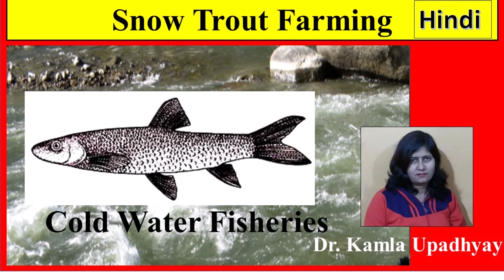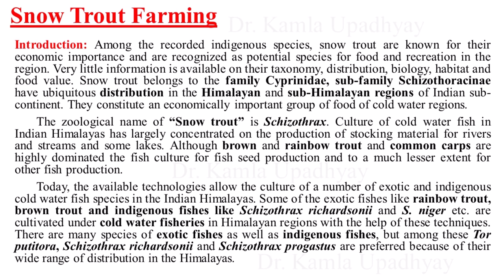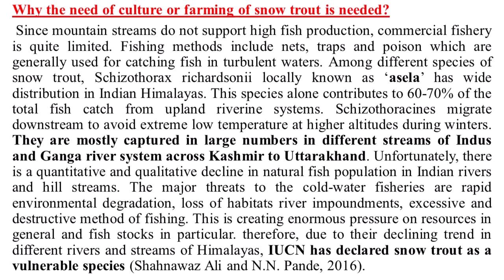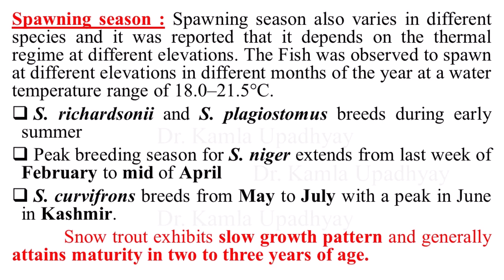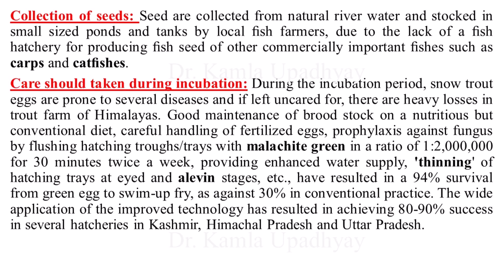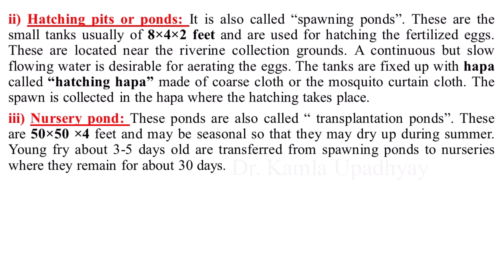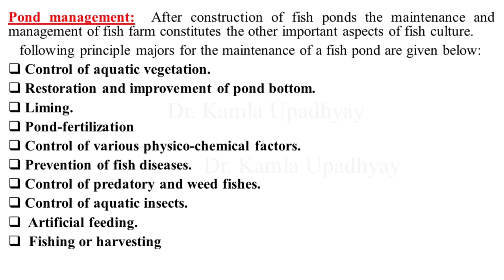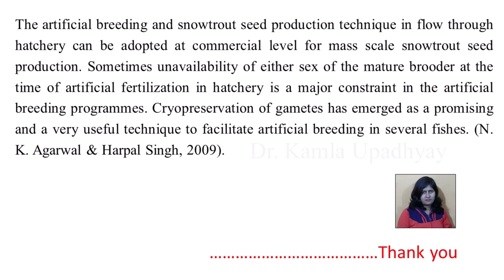Cold Water Fisheries | Schizothorax | Snow Trout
Note: Please correct the spelling of Schizothorax written in first segment.
 NOTE: In "tension gone notes" channel following other lectures based on different subjects are also uploaded. Please click on link...